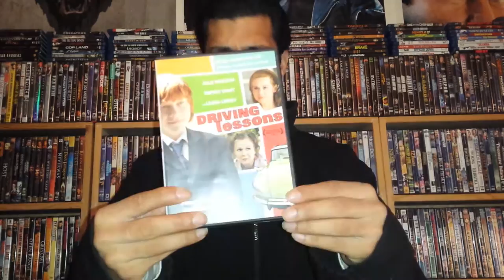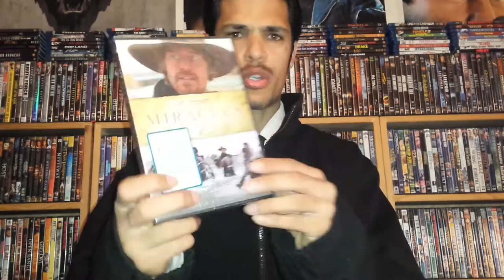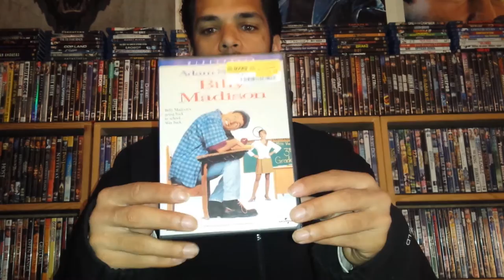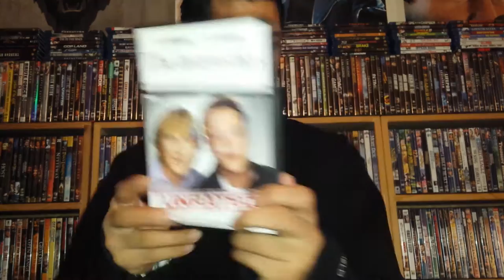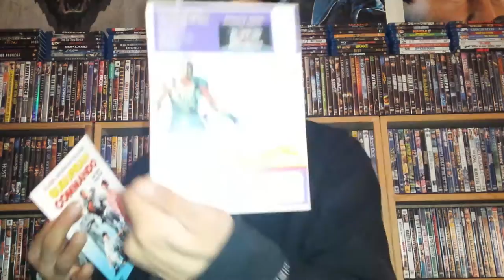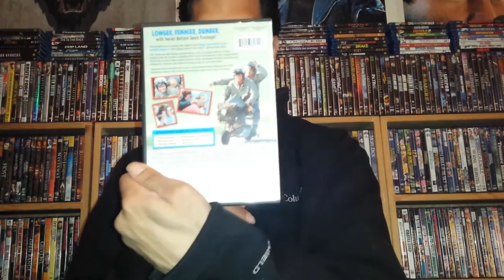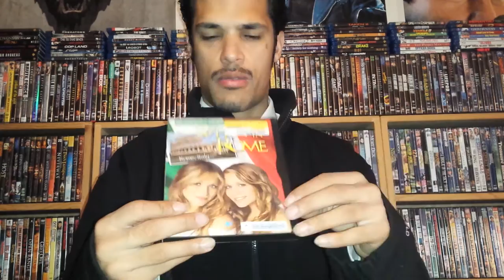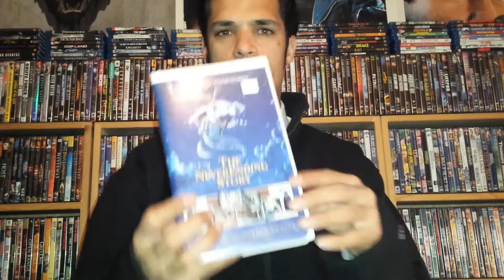Random Pick Ups Episode 38